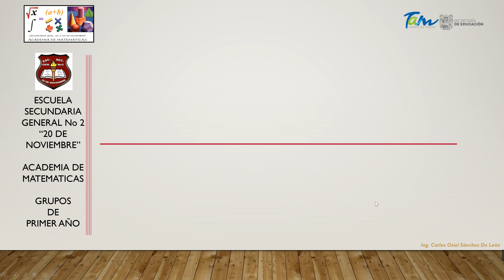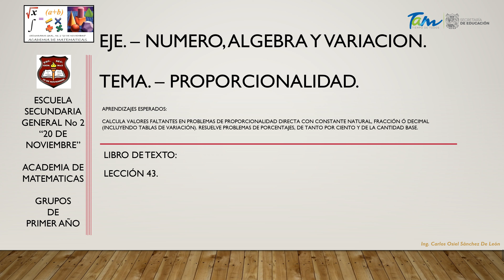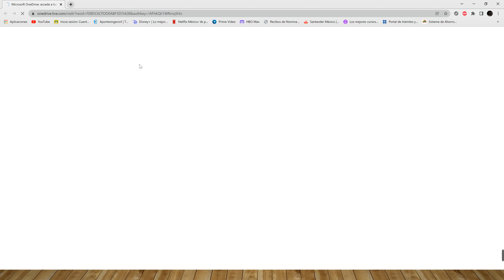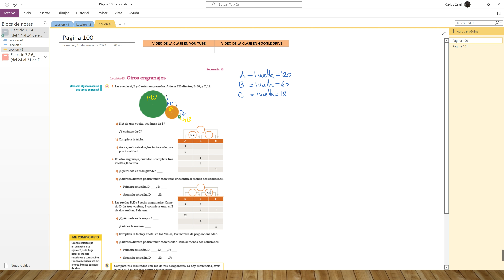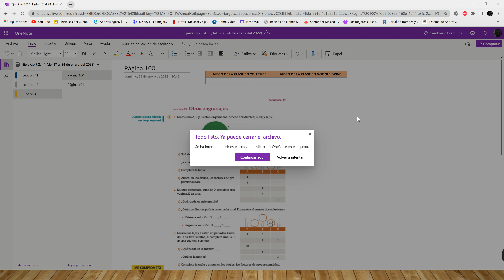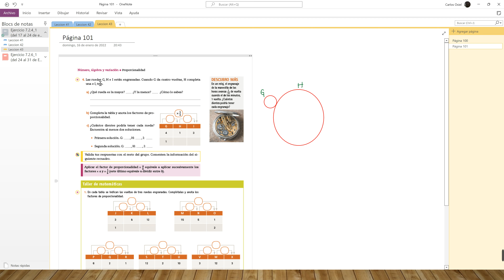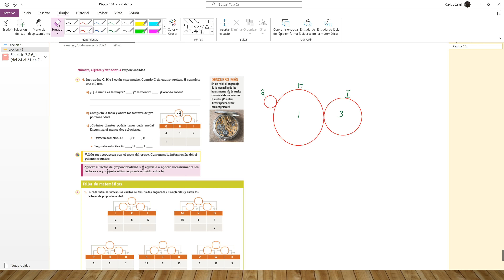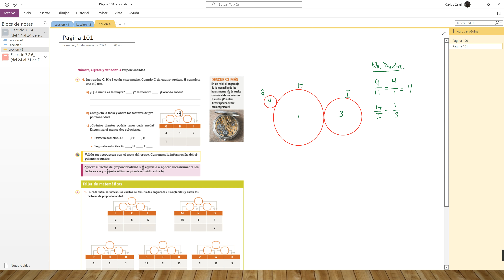CLASE 46 24ENE2022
EJE. – NUMERO, ÁLGEBRA Y VARIACIÓN.

TEMA. – PROPORCIONALIDAD.

APRENDIZAJE ESPERADO:

Calcula valores faltantes en problemas de proporcionalidad directa con constante natural, fracción ó decimal (incluyendo tablas de variación). Resuelve problemas de porcentajes, de tanto por ciento y de la cantidad base.

LECCION 43.